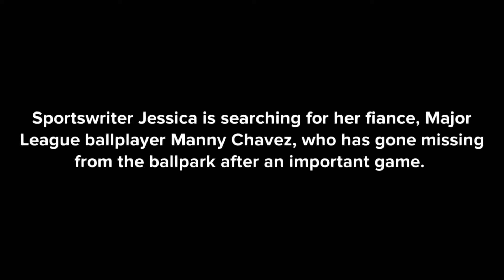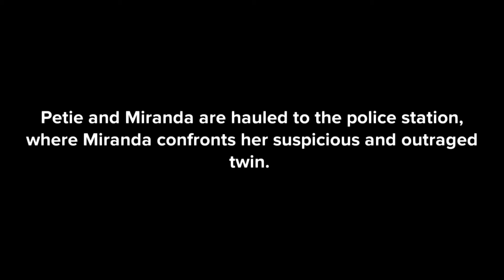Let's Play Ball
An animated plotagon story, based on the novel Let's Play Ball.